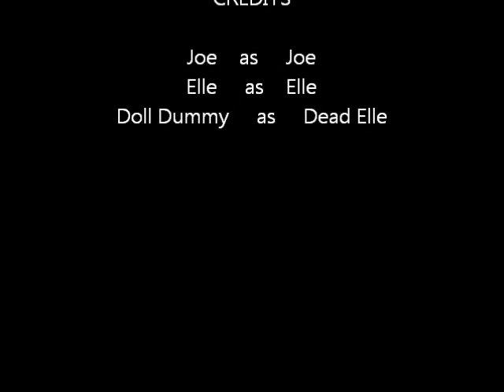Paranormal Activity X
Avalible In 3D